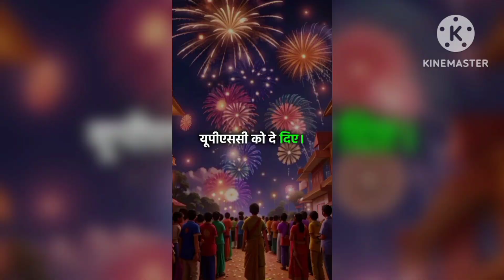UPSC Motivational quotes#motivational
नमस्कार दोस्तो, motivational and attitude short video चैनल पर आपका स्वागत है, मेरे चैनल का उद्देश्य उन लोगो को मोटीवेट करना और सही राह दिखाना है जो अपने लक्ष्य तक पहुचने के लिए कोशिश करते हुए बीच मे ही हार मानने लगते हैं या जो हार मान चुके हैं, motivational and attitude short video पर आपको ऐसे ही Powerful motivational and attitude short video मिलते रहेंगे, इसलिए जुड़े रहिये हमारे साथ, ओर इस Channel को Subscribe कीजिये इसी तरह के Motivational videos के लिए,
 धन्यवाद

Motivational quotes
सफल लोग अपनी कोशिशों से खराब आदतों को उखाड़ सकते हैं और नई महान आदतों को बना देते हैं। जिससे सफलता का पहाड़ बन जाता है।
सफलता आपके नजरिए का ही परिणाम होती है। सफल लोग अपने नजरिए से दुनिया का नजरिया बदल देते हैं। इसलिए सफलता का नजारा पूरी दुनिया देखती है।
महानता सिर्फ एक काम पर फोकस करने से मिलती है। 100 काम करने की जरूरत नहीं, सिर्फ एक काम ही काफी है दुनिया हिलाने के लिए।

I'm on Instagram as @mr___editor456732. Install the app to follow my photos and videos. attitude status